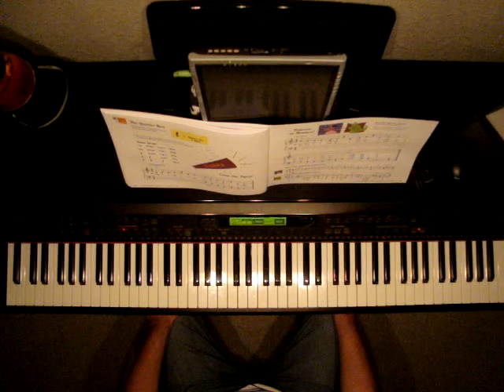Faber Piano Adventures primer level Princess or Monster pg69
Faber Piano Adventures primer level